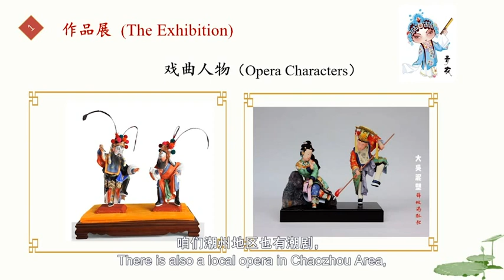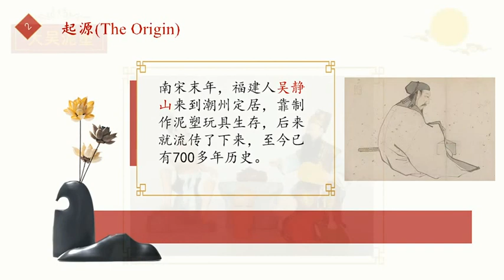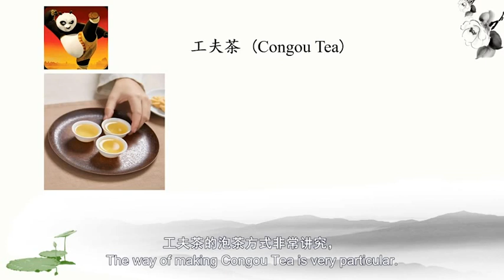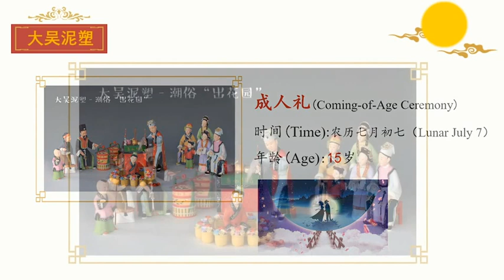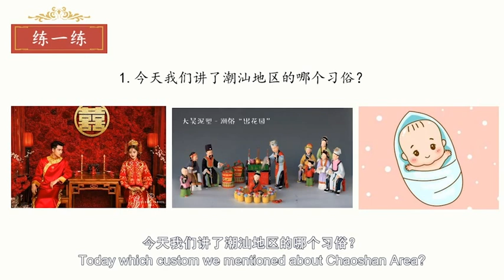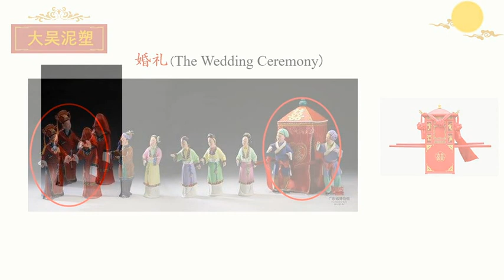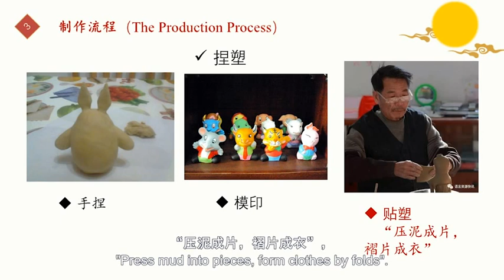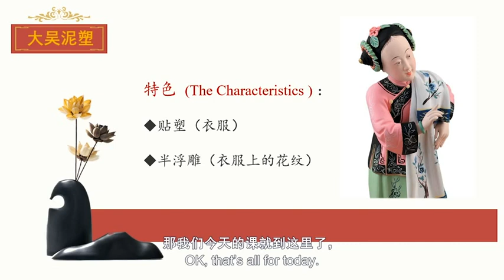Tour of Lingnan Culture Ⅱ - Part 2: Clay sculpture of Dawu 岭南文化之行（下）Part 2 泥塑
► Full Playlists “SCNU “Chinese Bridge” Online Winter Camp 华南师范大学“汉语桥”线上团组项目"